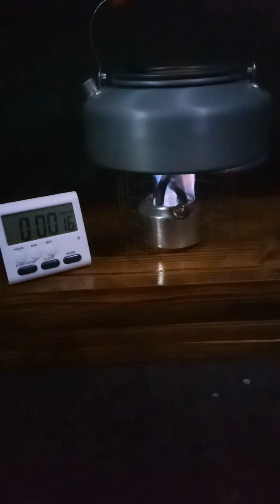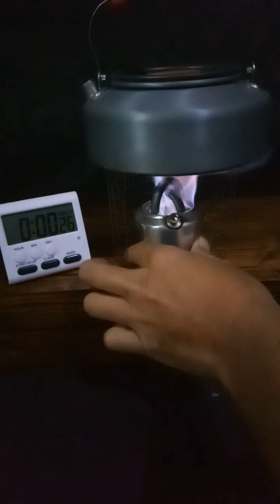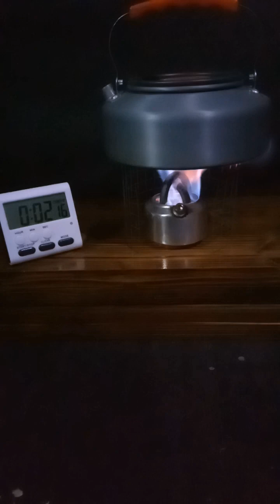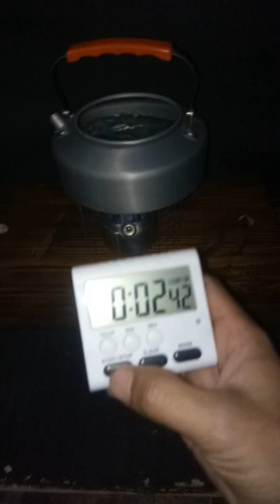jet alcohol stove